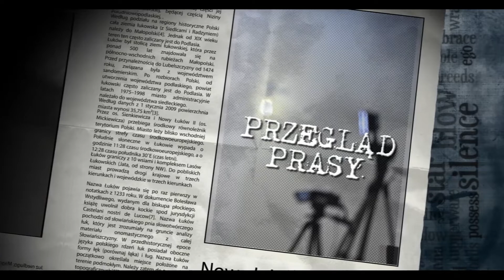Subiektywny Przegląd Prasy #43/2018 (prod. Magnes.TV)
W dzisiejszym przeglądzie prasy:
-Wybory Samorządowe 2018
- Postawił się włamywaczom
- Sukcesy młodych sportowców
- Łukowski bulwar z nową nazwą